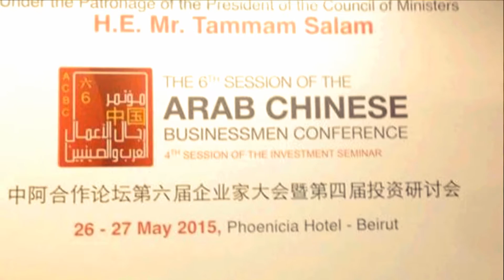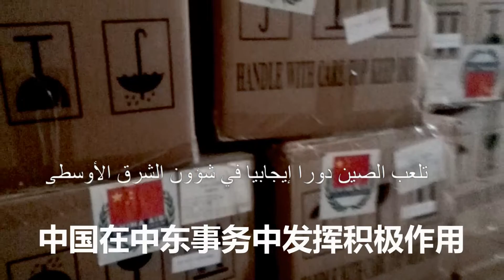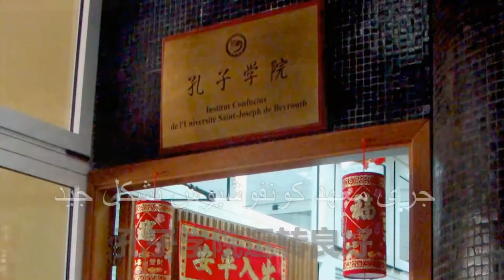中黎关系再谱新篇 2015